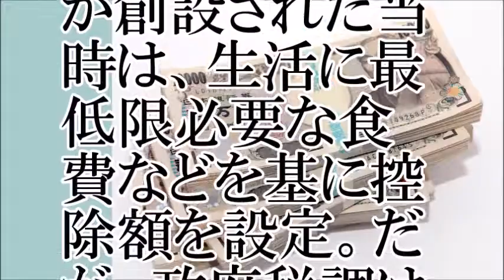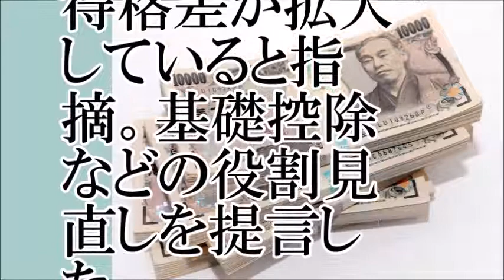【脅威】【ちゃんねる大和】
【関連動画】
消費税増税「高所得者」「給与所得控除が縮小」年収1000万円以上の会社員に給与所得控除が 縮小されていく.所得税の計算と連動した住民税も増額 TERUKI channel
底所得者層ほど税負担率が強まる「逆進性」所得者が年間に負担した消費税相当額を所得税の中で税額控除・給付 TERUKI channel
NHKスペシャル 小泉改革5年を問う　“改革”は何をもたらしているか 20060514
軽減税率「消費税」富裕層ほど恩恵「不公平税制」 であり、税率アップによって低所得者層が割を食ってしまう。「逆進的」　な税金だ。TERUKI channel
所得税の計算方法について。所得 総合課税 分離課税 所得控除 累進課税 駿河区 葵区 税理士
高額所得者はどれだけ多くの人を騙してきたか、笑顔にしてきたか、しかない【前編】